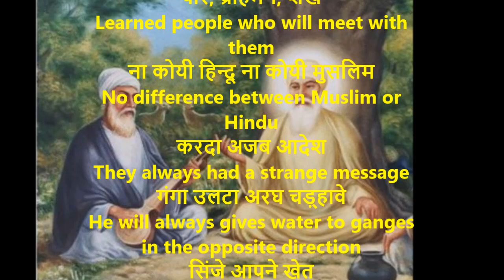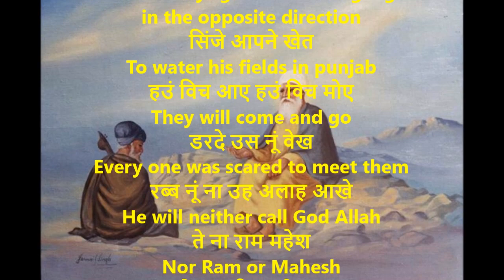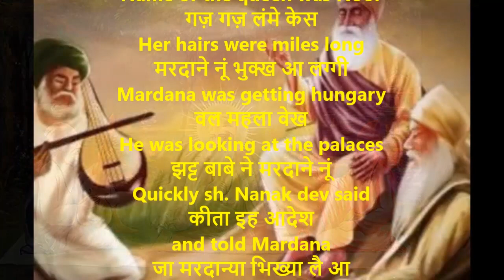बाबा ते मरदाना | Baba Te Mardana | Shiv Kumar Batalvi | With English Translation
बाबा ते मरदाना
Nanak ji and Mardana
नित्त फिरदे देस बदेस
always went near and far
कदे तां विच बनारस काशी
Sometimes Banaras and other times in Kashi
करन गुनी संग भेट
Met with renouned people
कच्छ मुसल्ला हत्थ विच गीता
In armpit Muslim book and in hand Hindu book Geeta
अजब फ़कीरी वेस
strange saint
आ आ बैठन गोशट करदे
Many people willcome
पीर, ब्राहमन, शेख
Learned people who will meet with them
ना कोयी हिन्दू ना कोयी मुसलिम
No difference between Muslim or Hindu
करदा अजब आदेश
They always had a strange message
गंगा उलटा अरघ चड़्हावे
He will always gives water to ganges in the opposite direction
सिंजे आपने खेत
To water his fields in punjab
हउं विच आए हउं विच मोए
They will come and go
डरदे उस नूं वेख
Every one was scared to meet them
रब्ब नूं ना उह अलाह आखे
He will neither call God Allah
ते ना राम महेश
Nor Ram or Mahesh
कहवे अजूनी कहवे अमूरत
He is unknown figure
निरभाउ, आभेख
Fearless and truthful
जंगल नदियां चीर के बेले
They will cross forests, rivers
गांहदे थल दी रेत
and all deserts
इक दिन पहुंचे तुरदे तुरदे
One day they landed
काम-रूप दे देश
One day came to land of karma
बाग़ीं बैठा चेत
It was in garden in month of April
वण-त्रिन सारा महकीं भर्या
All the enviroment was filled with fragrance
लैह लैह करदे खेत
And the crops were swaying
राज त्रिया इस नगरी विच
the kingdom in this country was strange
अरध नगन जेहे वेस
They were wearing half naked clothes
नूर शाह रानी दा नाउं
Name of the queen was Noor
गज़ गज़ लंमे केस
Her hairs were miles long
मरदाने नूं भुक्ख आ लग्गी
Mardana was getting hungary
वल महला वेख
He was looking at the palaces
झट्ट बाबे ने मरदाने नूं
Quickly sh. Nanak dev said
कीता इह आदेश
and told Mardana
जा मरदान्या भिख्या लै आ
O mardana go and beg for food
भुक्ख जे तेरे पेट
If you are really feeling hunger in your stomach